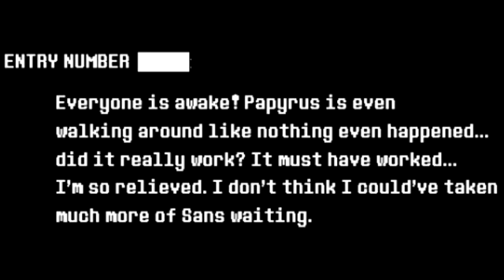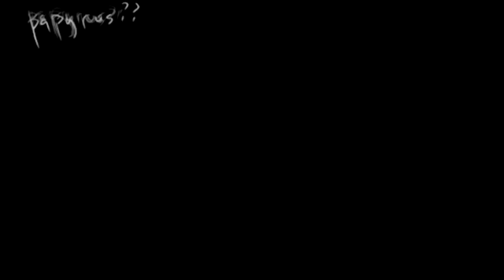(Undertale short marry) Default Title